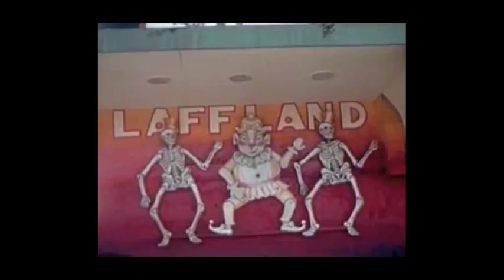Gonjasufi- White Picket Fence